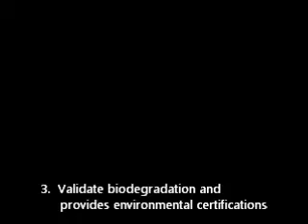MRO: Foam Oil Mop and WasteElinminator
Maintenance/Repair/Operation backshop demonstration of Zero Waste System's Foam Oil Mop and Waste Eliminator BioDegrader to discard waste in regular trash for biodegration within months.
 (Test Results available upon request)

Zero Waste Systems™ Three Step Process
Step 1 -- Prevent or Respond to spill or maintenance situation to contain, recover, and dispose or reuse fluids

• ReAbsorbent™-- Hydrocarbon Recovery Foams
  - attract hydrocarbons and reject water from any surface

Step 2 -- Choose Waste Eliminators to collect recovered fluids from foam to dispose of contaminants
• Waste Eliminator Bio-Degrader™-- biodegrades contaminants within months after disposal in a landfill
• Waste Eliminator Bio-Remediant™ -- onsite bio-remediation; no waste leaves the facility
• Waste Eliminator Bio-Fuel Converter™-- converts chemical waste into non-hazardous burnable fuel material for resale

Step 3 -- Test Waste Eliminator for biodegradation and test soil or water for further contamination potential

• Sustainable Rapid Microbemeter™ -- handheld electronic water and surface Rapid Microbial Testing devices
- assess contamination levels and validates waste elimination
- manage testing data history
- provide environmental certifications